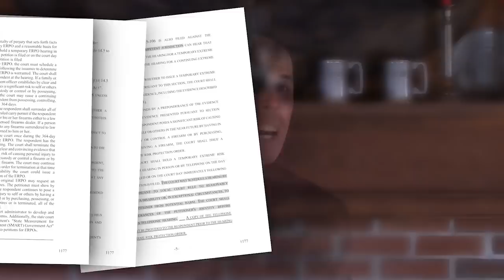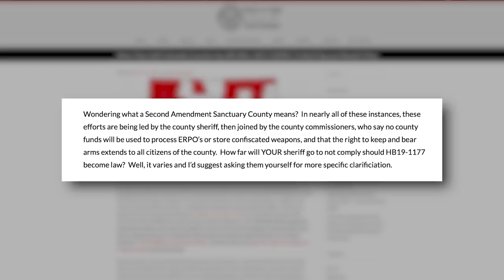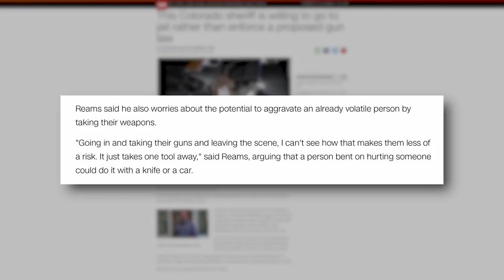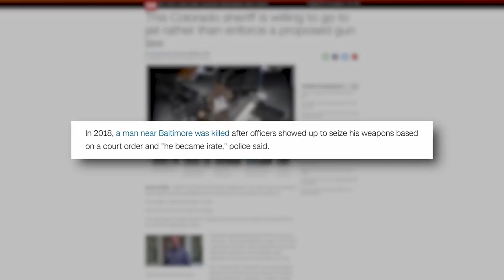Half of Colo County Sheriffs, Say They WON’T COMPLY With Unconstitutional Gun Grab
One could simply note that Sheriff Steve Reams plans to uphold his oath to protect and defend the Constitution of the United States, that he will not enforce a clearly, flagrantly, unconstitutional law.
About: MRCTV is an online media platform designed to broadcast conservative values, culture, politics, liberal media bias, and entertainment to a new and diverse audience on a social media optimized site. Our goal is to break down the boundaries between traditional conservative media and mainstream culture.